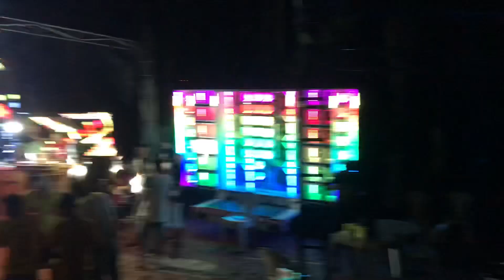Segunda Noite do paredão capa 10 e carreta força bruta Dj Michel Sound e Rodrigo cibernetico .